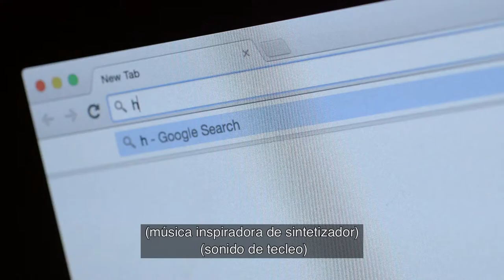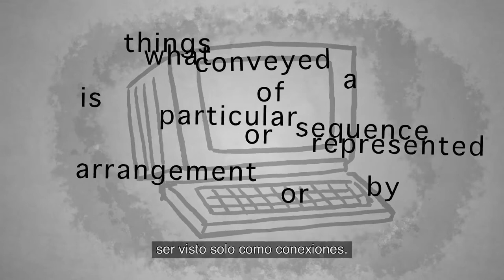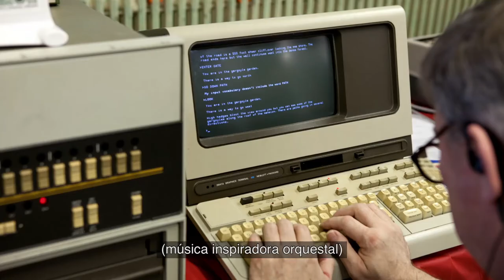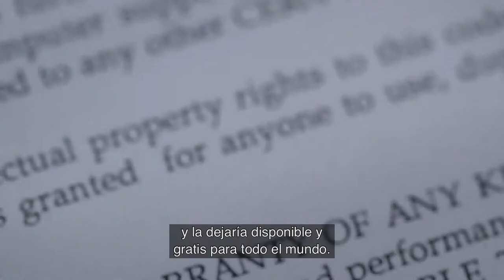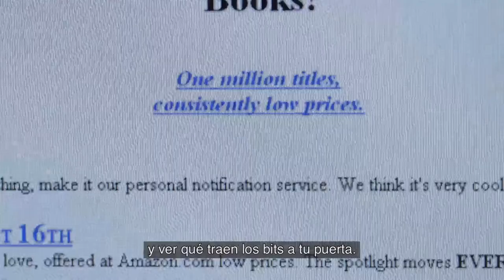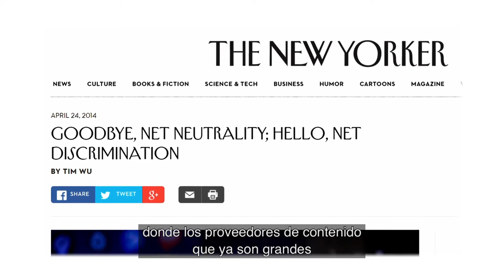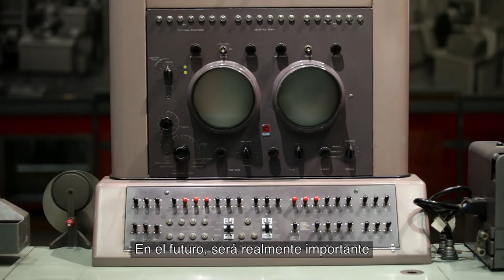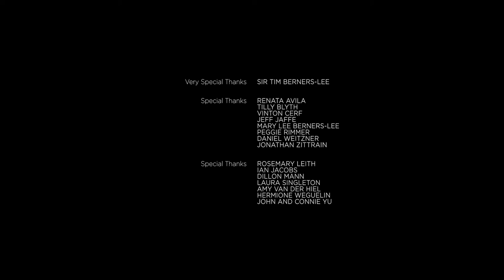ForEveryone.net | La web, pasado y futuro | Web Foundation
ForEveryone.net conecta el futuro de la web con la historia poco conocida de su nacimiento. En 1989, el programador Tim Berners-Lee, de 33 años, inventó la World Wide Web y su decisión visionaria de convertirla en un recurso gratuito y accesible provocó una revolución global en la comunicación. Tim ha llamado a proteger la privacidad y la libertad de expresión, extender la conectividad a las poblaciones sin acceso y mantener "una sola web" para todos.

ESTA PELÍCULA SE OFRECE BAJO UNA LICENCIA CREATIVE COMMONS ATRIBUCIÓN 4.0 INTERNACIONAL, EXCLUYENDO TODO EL MATERIAL DE TERCEROS (INCLUYENDO LA MÚSICA Y EL MATERIAL DE ARCHIVO) QUE NO PUEDEN SER UTILIZADOS SIN UNA LICENCIA DEL PROPIETARIO DEL COPYRIGHT.